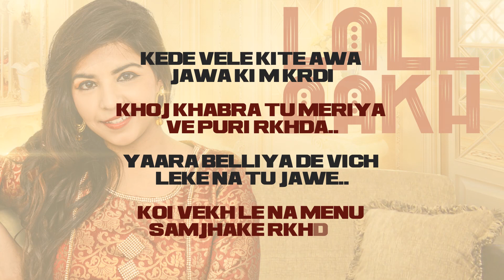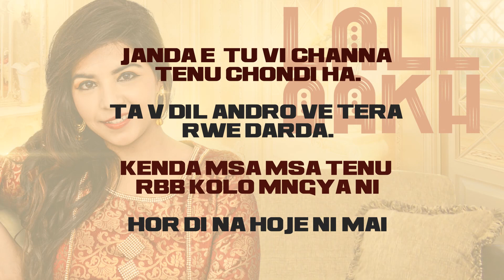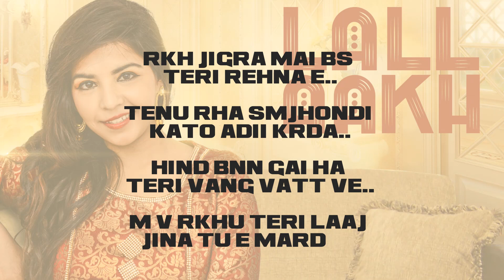Lall Aakh - Heer Sharma | Lyrical Video | Ar Entertainment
Ar Entertainment & High Hill Production Presents
Song: Lall Aakh
Singer/ Lyrics: Heer Sharma
Producer Harwinder Guraya & Harmanjot Singh
Special Thanks - Talwinder Parmar/ Rupinder Guraya/ Gurpreet Sandhu /Pharwaha Records

Music On - AR Entertainment

Download Full Song From

Label Contact

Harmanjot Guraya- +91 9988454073